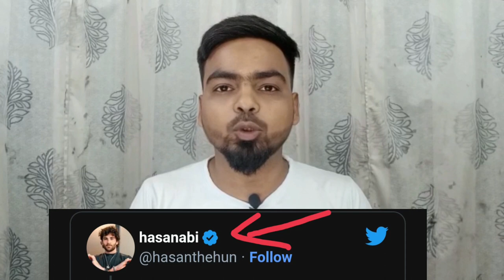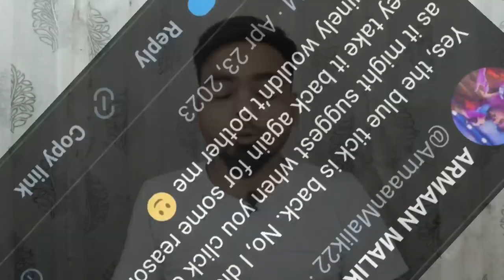Blue is Back ? Twitter Restore Blue Tick || Twitter Blue Tick back in accounts || Elon Musk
Blue is Back ? Twitter Restore Blue Tick || Twitter Blue Tick back in accounts || Elon Musk || Nafis Ahmed || All information in details ||

About this video :

Dosto aaj ke video me maine aapko Twitter ke blue tick ke update ke bare bataya hai I hope video aapko pasand aaya hai.. thank you so much.